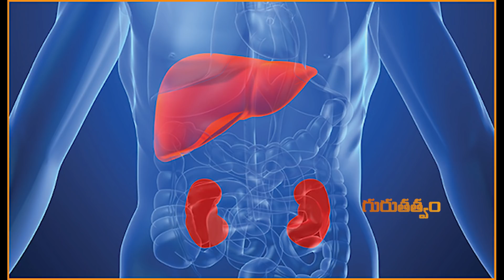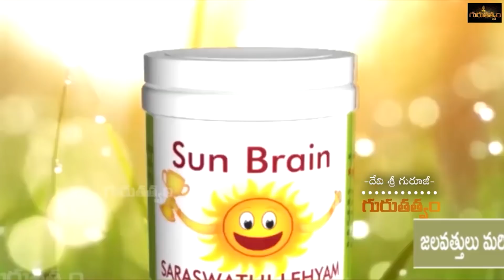మందార పూల చూర్ణం దివ్యౌషధం! Zee Tv | Omkaram Devishree Guruji